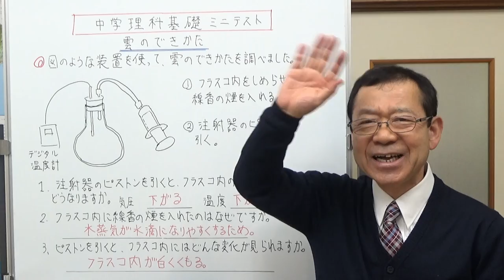雲のできかた 中学理科基礎 ミニテスト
雲のできかたの実験の問題、ミニテストです。